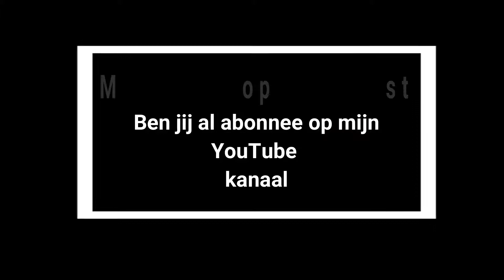URBAN TRAIL SERIES | MECHELEN 2018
Bijna 6000 sportievelingen namen deel aan de URBAN TRAIL SERIES MECHELEN. Lopen en wandelen door straten en gebouwen in de stad Mechelen.
(Excuses voor de minder goede geluidskwaliteit van de interviews). Klik op de link voor nog meer sport evenementen in de playlist

Camera :
- Canon 750D
- Canon RP
- DJI Osmo Action
Microfoons :
- Tascam DR-05
- Boya BY-MM1
Verlichting :

Ondertiteling : Nederlands - Engels - Duits - Frans - Spaans